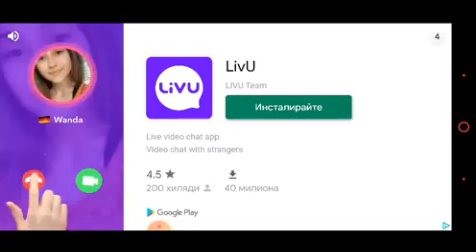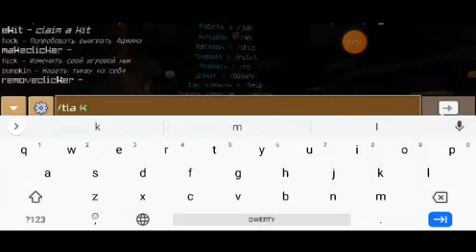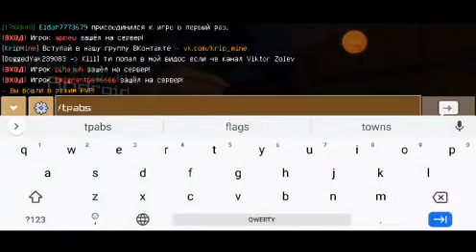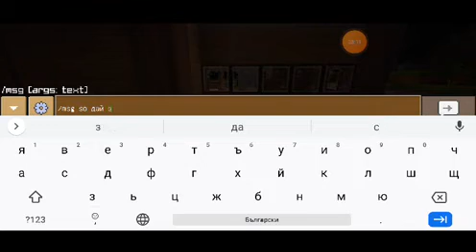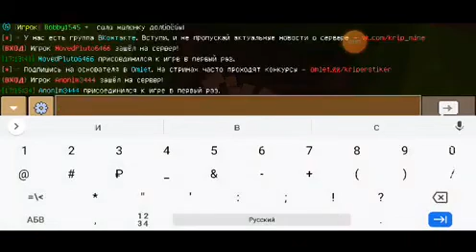заходите на крипмайн в Crafting and Building (Viktor Zolev video)